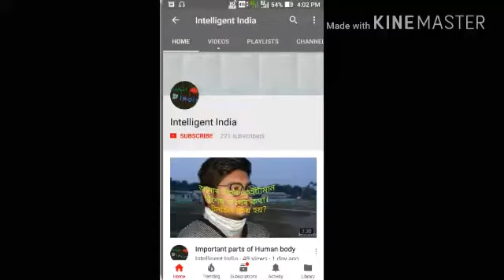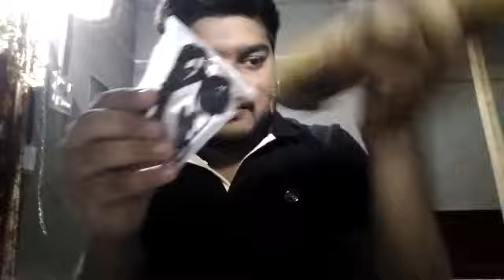Unboxing mini microphone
unboxing mini microphone to support mobile phone...for new YouTuber.
mini microphone Raptas Lavalier Noise Cancelling 3.5mm Clip On Mini Microphone Microphone